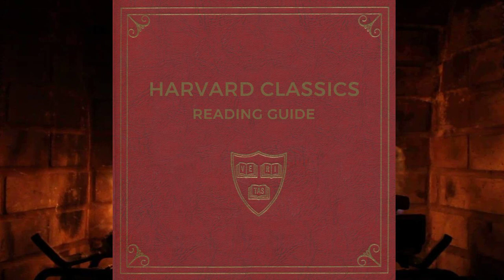April 26: Do Miracles Still Happen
Just what constitutes a miracle? Does Science indorse miracles? One wonders why such marvelous things do not happen often nowadays. Hume tells why.